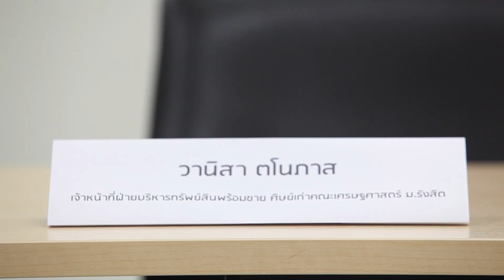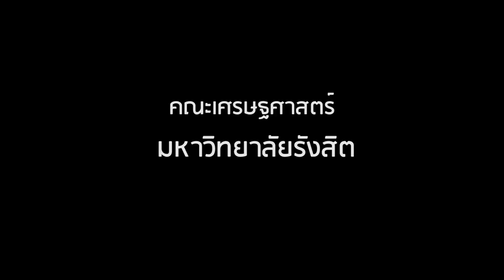คณะเศรษฐศาสตร์ -2560-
หลักสูตรเน้นเนื้อหาทฤษฎีเศรษฐศาสตร์ และการปฏิบัติ โดยในการเรียนการสอนมีทั้งการนำเสนอ การสัมมนาและการอภิปรายปัญหาต่าง ๆในทางเศรษฐกิจซึ่งจะช่วยให้นักศึกษากล้าแสดงออก จุดเด่นของการเรียนเศรษฐศาสตร์ คือช่วยให้ผู้ศึกษารู้จักเลือกใช้ทรัพยากรอย่างชาญฉลาดมีเหตุผลที่จะก่อให้เกิดประโยชน์สูงสุดแก่ตนเองและสังคมคณะเศรษฐศาสตร์ มหาวิทยาลัยรังสิต มีความมุ่งมั่นในทางเศรษฐศาสตร์ทั้งด้านการเรียนการสอน การวิจัย การฝึกอบรม และการบริการทางวิชาการแก่บุคคลและองค์กรทั้งในภาครัฐและเอกชน